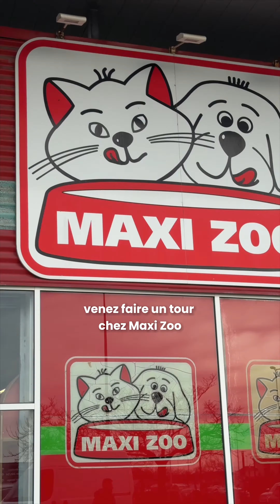🐶🛍️ Ne Ratez Pas la Session Shopping de Folie chez MaxiZoo à La Galerie Espace Anjou !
Embarquez pour une aventure shopping inoubliable chez MaxiZoo à La Galerie Espace Anjou ! Que vous cherchiez à gâter votre fidèle compagnon ou à renouveler ses accessoires, nous avons tout ce qu'il vous faut. Profitez d'offres exclusives et découvrez notre large gamme de produits pour animaux. Venez vivre une expérience shopping unique pour le bonheur de votre animal !